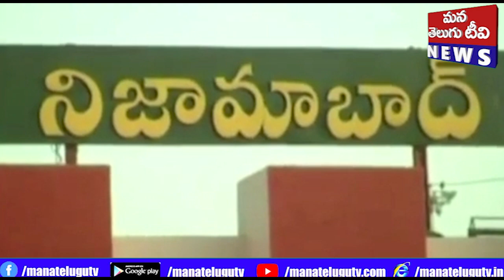భారతీయ జనతా పార్టీ ఆర్మూర్ పట్టణ శాఖ ఆధ్వర్యంలో శనివారం రోజున వినాయక దామోదర సావర్కర్